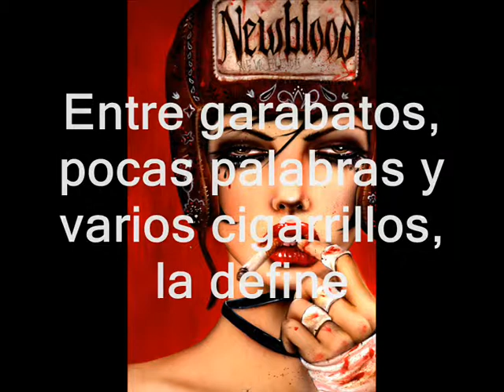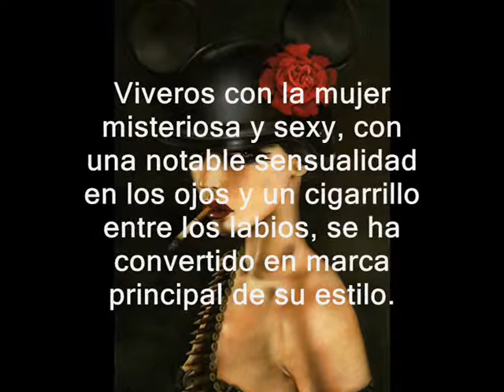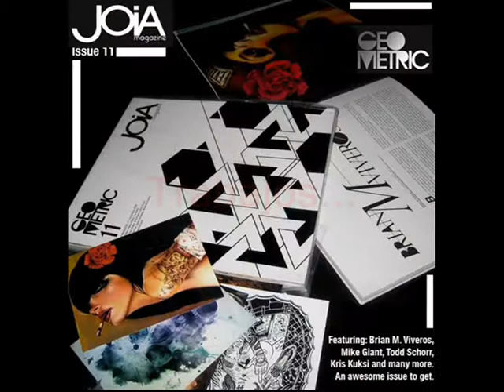Brian M Viveros-Funker Vogt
Bellas artes